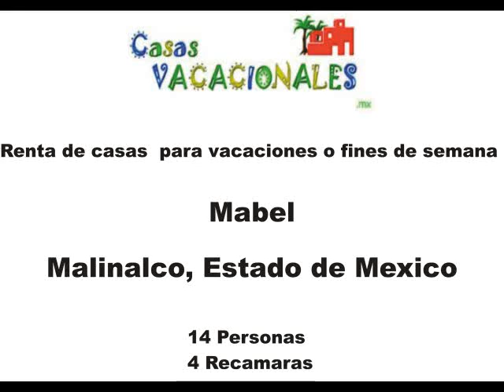"Mabel" Malinalco, Estado de Mexico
Renta de casas para vacaciones o fines de semana. Hospedaje en Queretaro, Guerrero, Morelos, Estado de México, Veracruz,
Distrito Federal. CasasVacacionales.mx